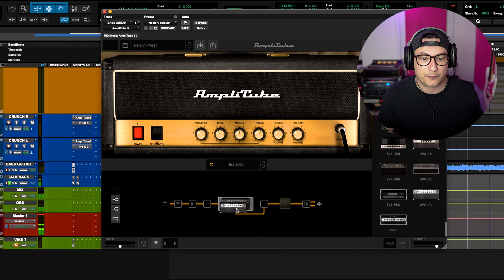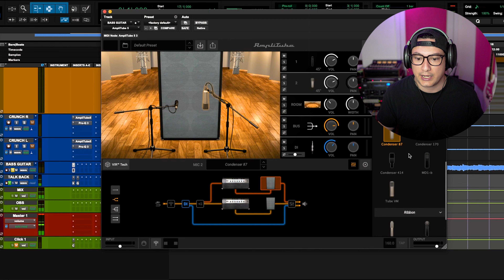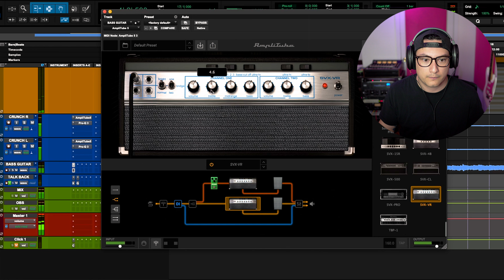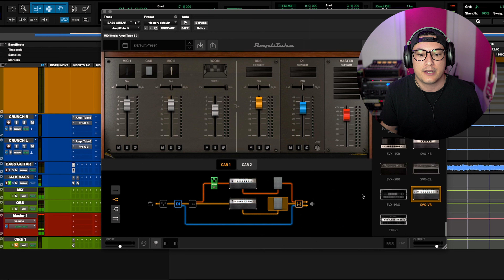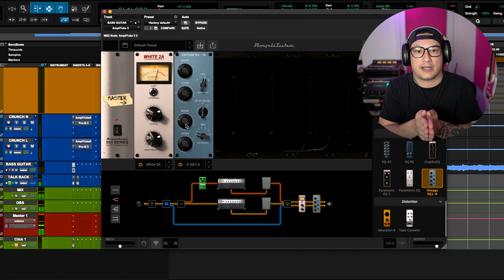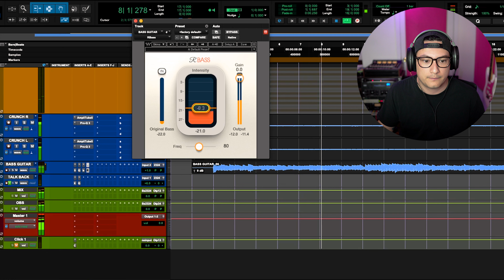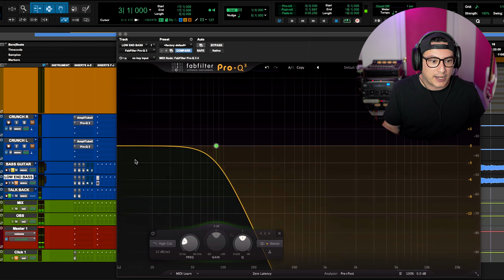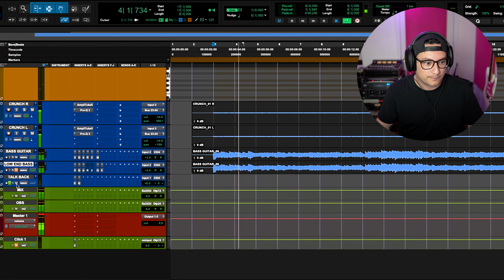Dialing in a BASS TONE for POP PUNK and ROCK (MIXING)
In this episode I'll show you how I go about dialing in a bass guitar tone for pop punk rock and indie!

camera (sony a6300/a6400)
main lens (sigma 16mm 1.4)
Mic (AKG 414)

Timecodes:
0:00 - Intro